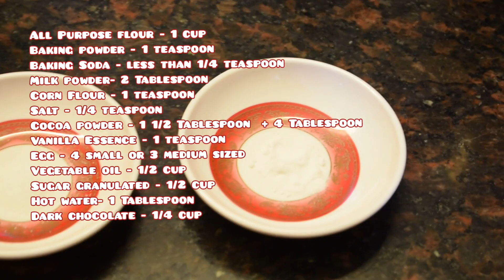OMBRE CAKE/ Triple layer Chocolate Vanilla Cake/ Without Oven/ Perfect Tea Cake/Ep:71@Ninz Kitchen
Today sharing very simple very soft Bakery Style  three layer cake recipe without an oven, Ombre Chocolate Vanilla Cake😋

Ombre Chocolate Vanilla Cake

Ingredients:

Baking Soda - less than 1/4 teaspoon
Salt - 1/4 teaspoon
Milk powder- 2 Tablespoon
Cornflour- 1 Teaspoon
Sugar granulated - 1/2 cup
Egg - 4 small or 3 medium sized
Cocoa powder - 11/2 Tablespoon + 4 Tablespoon
Hot water - 1 Tablespoon

** Note: Powder half cup of granulated sugar before adding to beaten egg**

Hope you loved this Delicious Ombre Chocolate Vanilla Cake 😊
Thank you for all ❤️ and the support.

Please send your valuable feedback through comments or email.

Music from:
YouTube Library